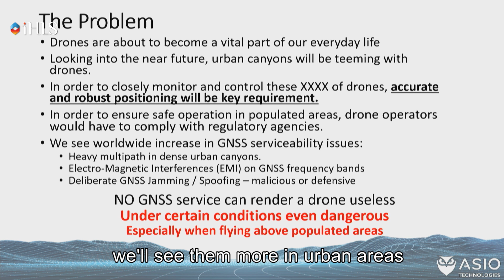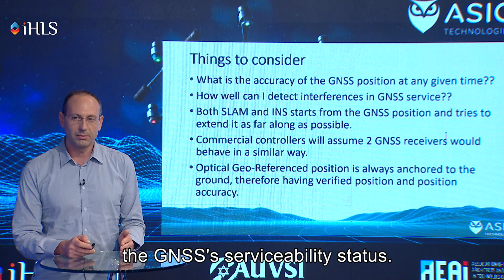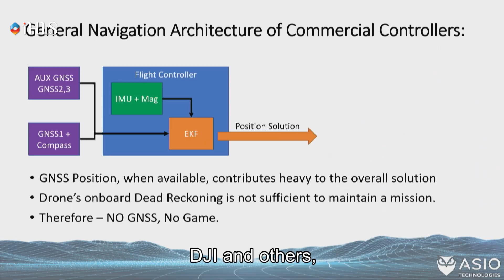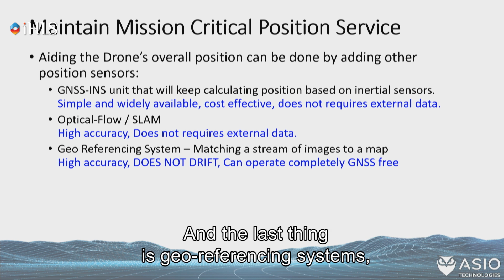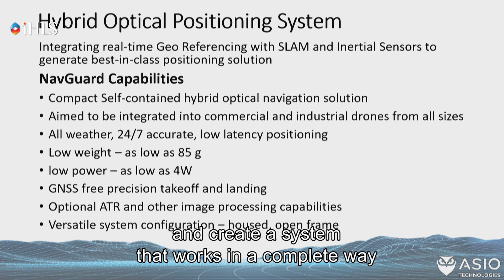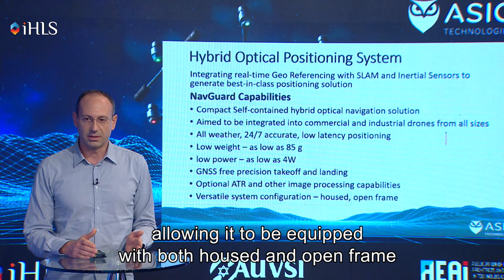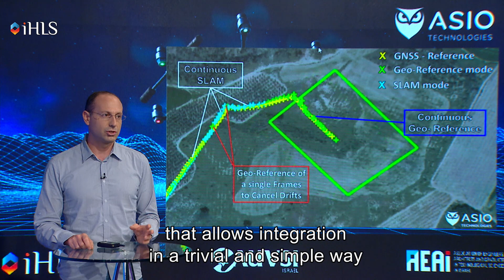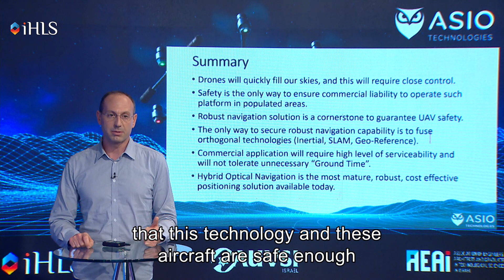iHLS TV -AUS&R BROADCAST 2020-Tomer Malchi-Flying blind